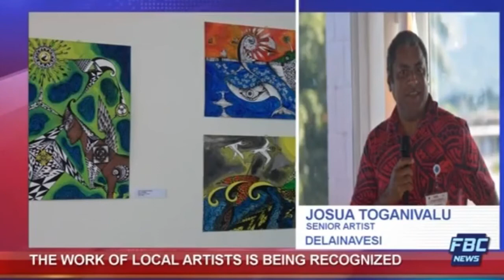Fiji Arts Council Opens Matalia Arts Gallery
Interview of Director of Fiji Arts Council and Visual Artist by FBC TV.